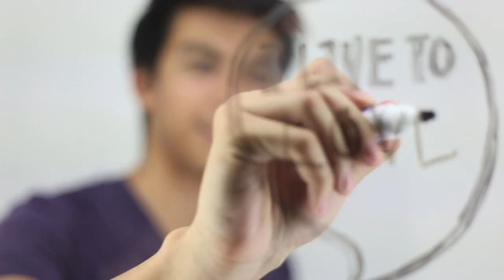Raphael Morflos' Live To Feel Story